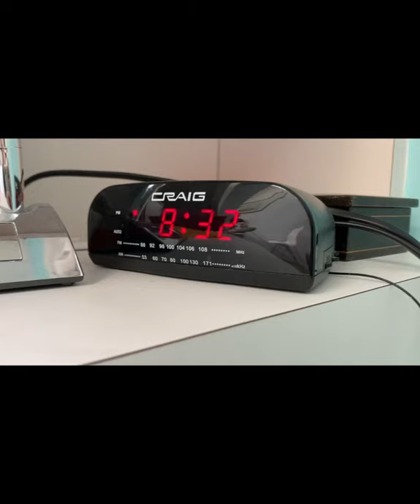Let's Find an Out (Cover)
a cover of "let's find an out" by snail mail

performed by bel

mixing and editing by eli furman